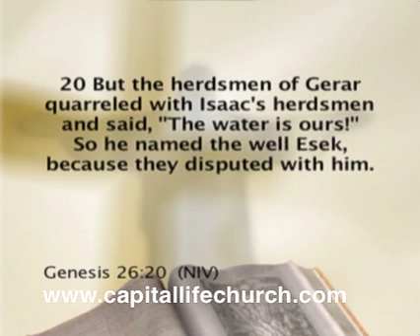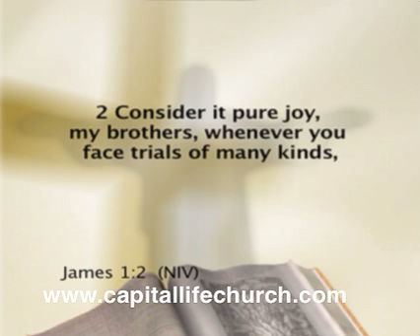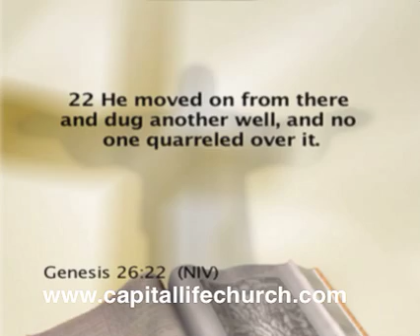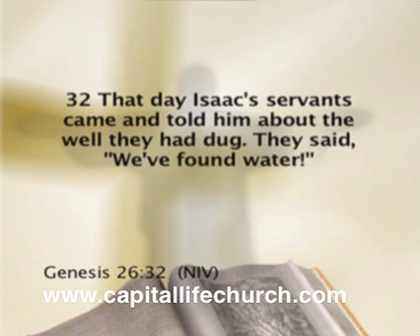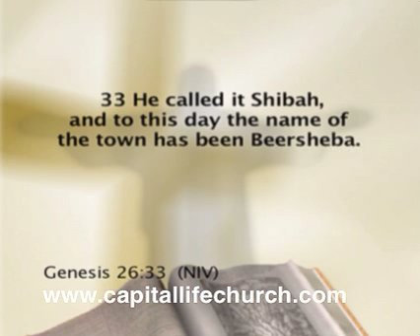Keep Digging Wells Part 4 (5-4-08)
When facing adversity, keep persevering ... keep digging wells like Isaac, son of Abraham.  The blessing of God is there.  You may not see it in the first well or second well, but keep persevering.  God has promised that He who began a good work in you will complete it.